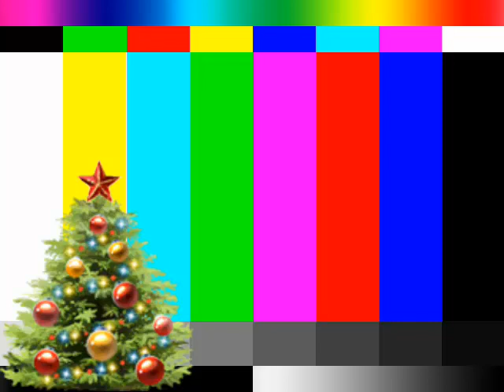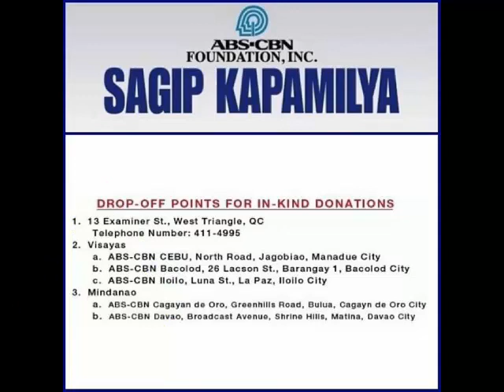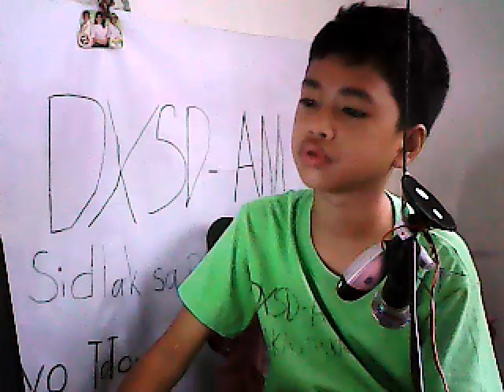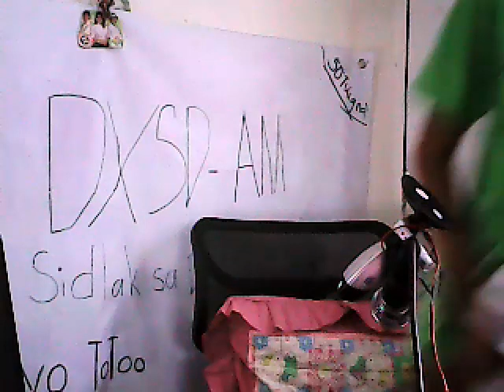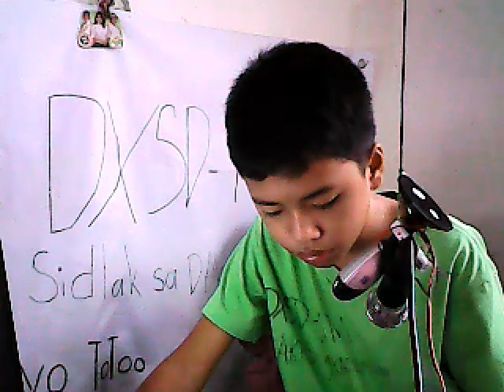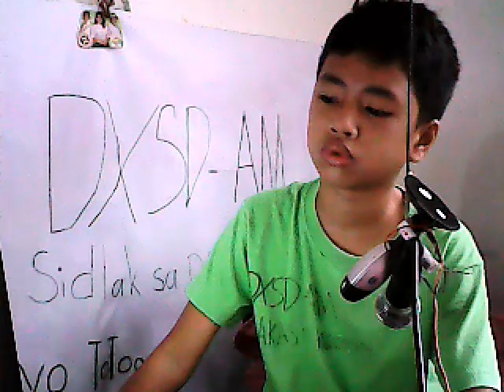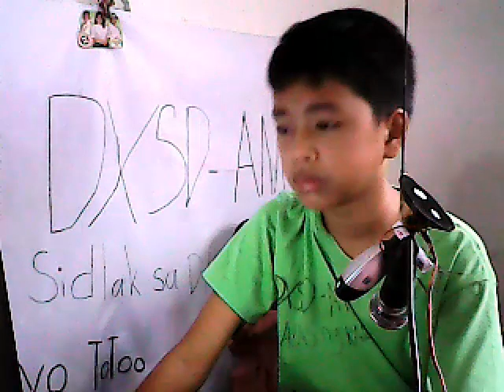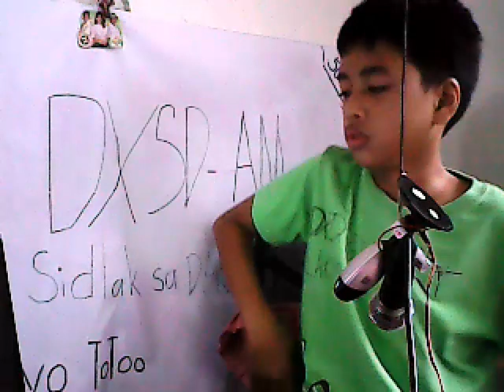DXSD-AM CMN RADYO PATROL-OZAMIZ CITY TeleRadyo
DXSD-AM CMN RADYO PATROL-OZAMIZ CITY TeleRadyo - Captured Live on Ustream